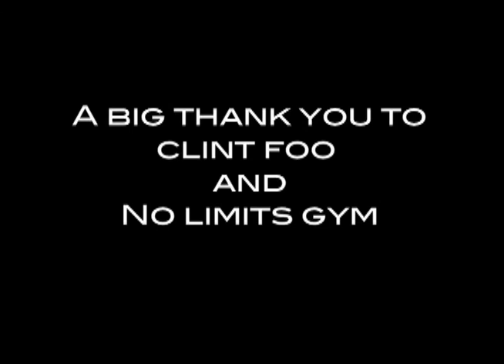Fighting Chance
A short Documentary on the Australian MMA Champion, Gustavo Falciroli, and his inspiring philosophy towards life.